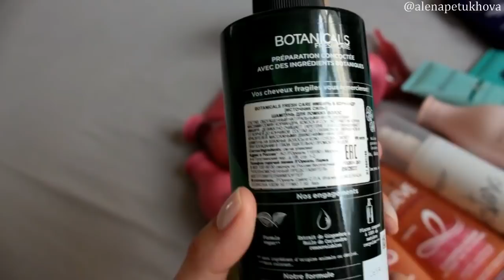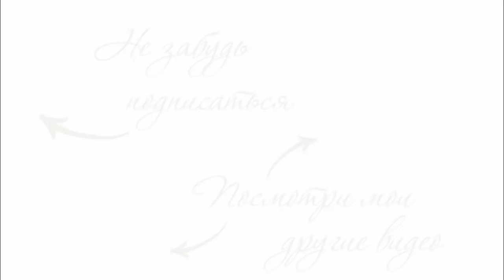ВЛОГ: ВЫХОДНЫЕ, КОТОРЫЕ ПОШЛИ НЕ ПО ПЛАНУ | ЛЕТНЯЯ МОСКВА | МОЙ УХОД ЗА ВОЛОСАМИ | AlenaPetukhova